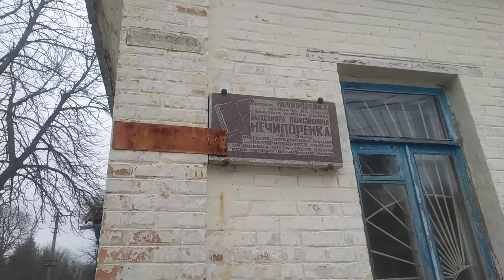Чернобыль, улица Советская.